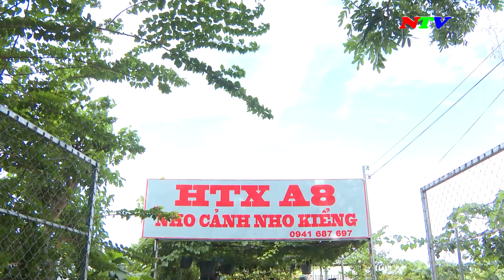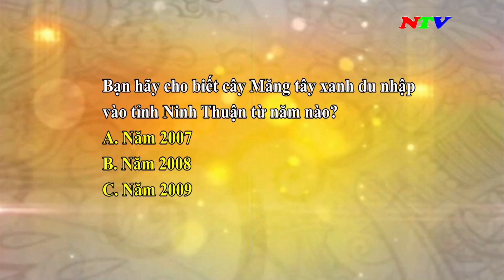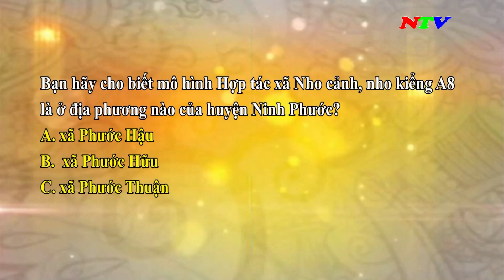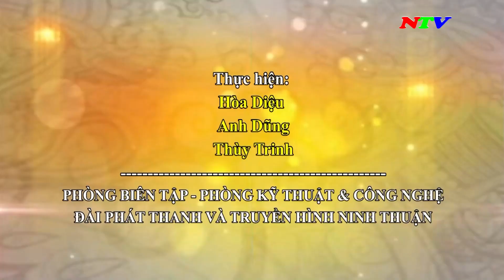Sản phẩm đặc thù Ninh Thuận – Ngày 14-01-2024 | NTV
Sản phẩm đặc thù Ninh Thuận – Ngày 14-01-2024

Các chương trình chính:
285A, đường 21/8, thành phố Phan Rang - Tháp Chàm, tỉnh Ninh Thuận